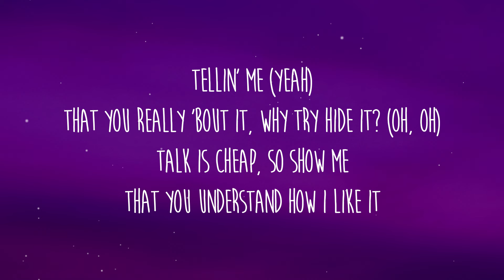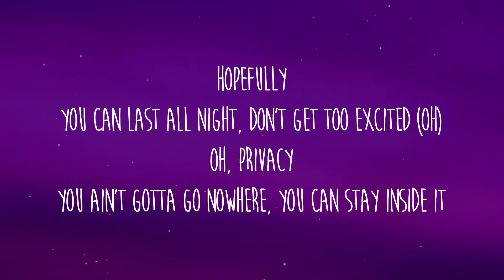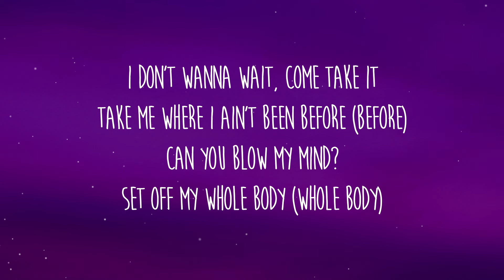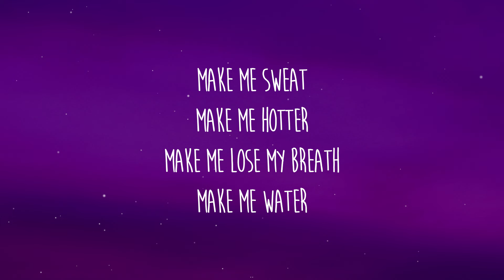Tyla - Water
Lyrics: Tyla - Water

[Verse 1]
Normally

[Pre-Chorus]
City Boys
Burna Boy
​logical
Olivia Rodrigo
Peace
Mohbad
[Chorus]

[Verse 2]
Hopefully